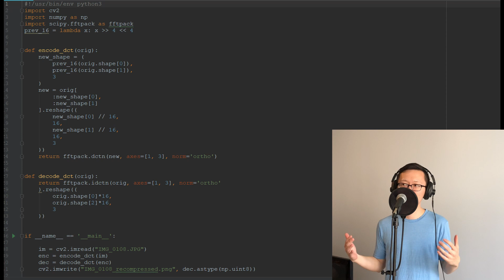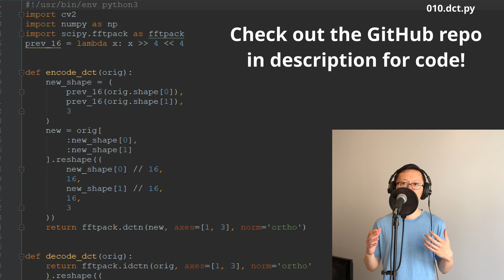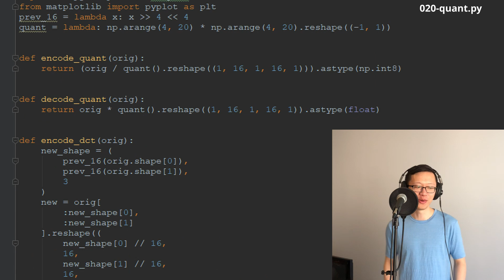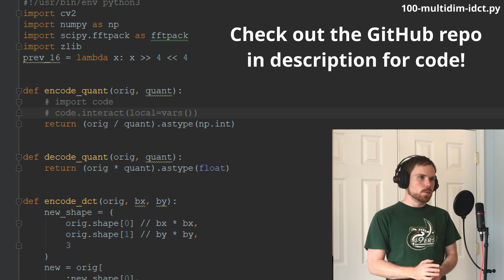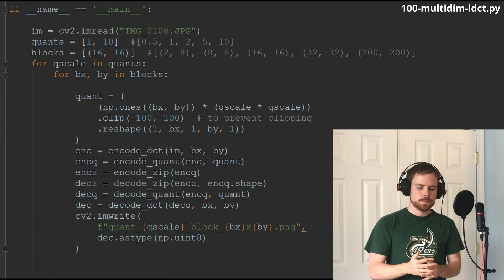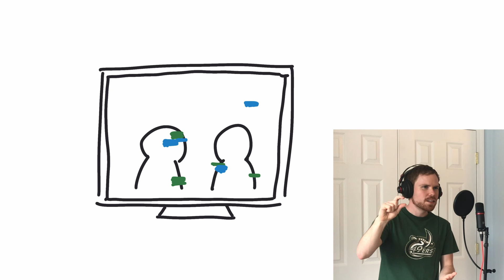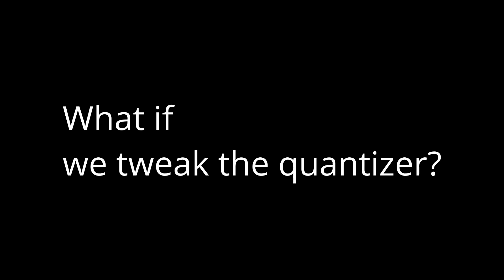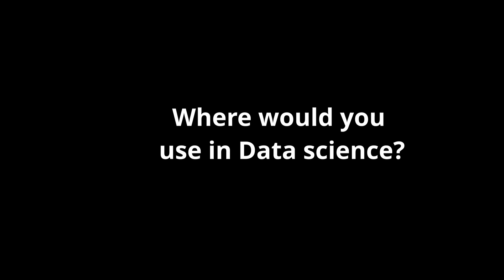JPEG: Algorithm in Python (Part 2)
How do you implement JPEG in Python?

In this video, we will walk you through implementing two of the big building blocks of JPEG:

* Blocking,
* Quantizing,

and show you the compression results.

Do you have a data problem that can use ideas from the JPEG algorithm? Let us know!

0:38 Code architecture
1:50 Blocking
3:20 DCT
5:00 Quantization
6:40 Put everything together
10:50 The output

MUSIC
Nimbus by Eveningland